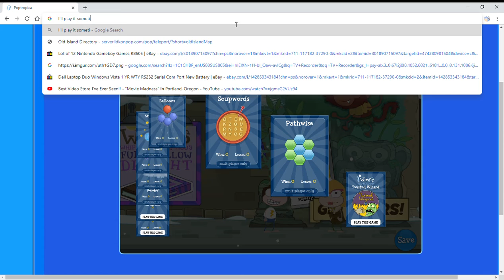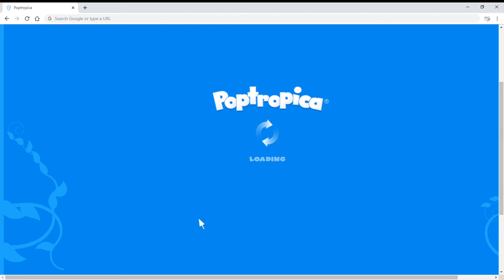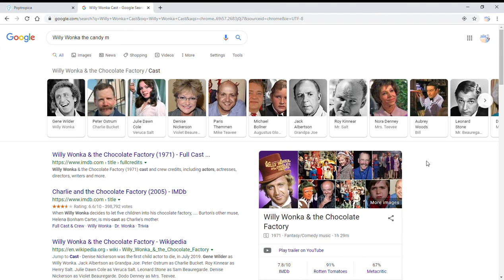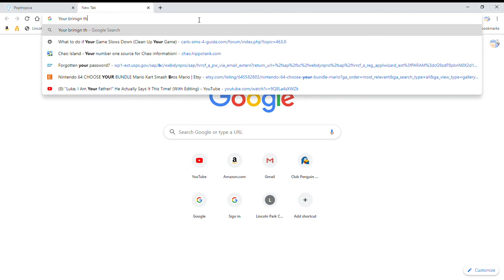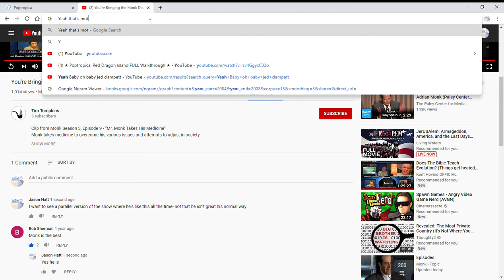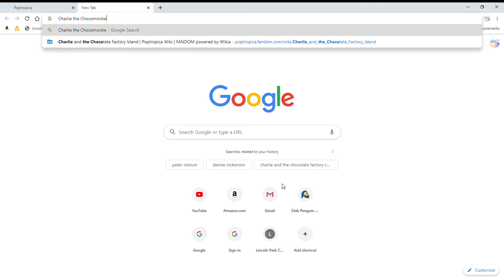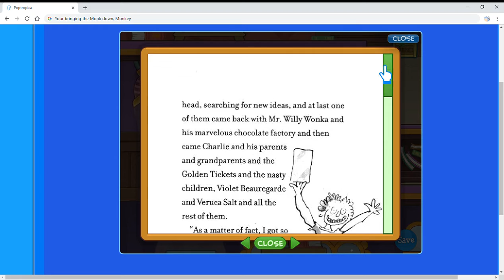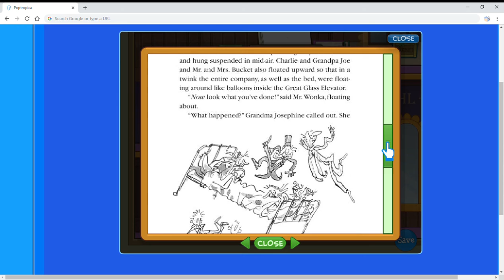Poptropica Episode 78 Charlie And The Chocolate Factory Island